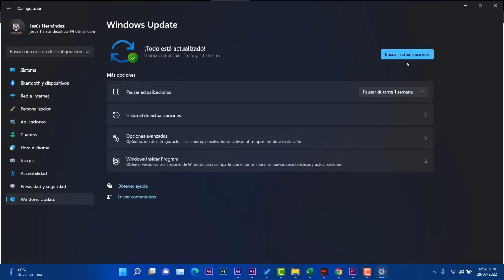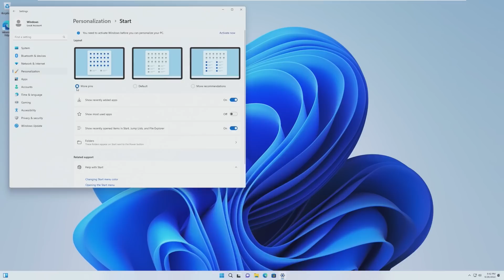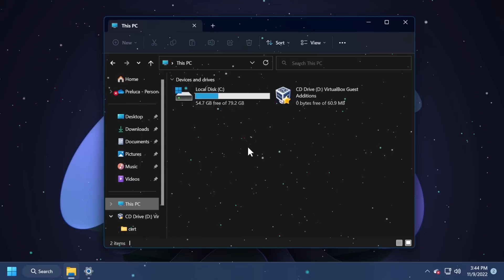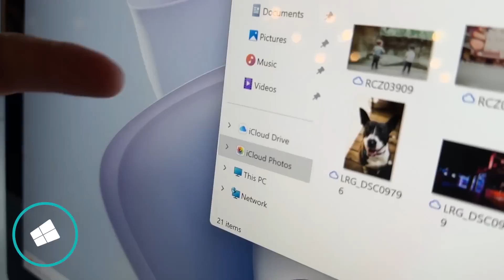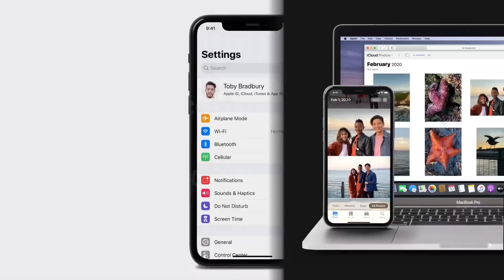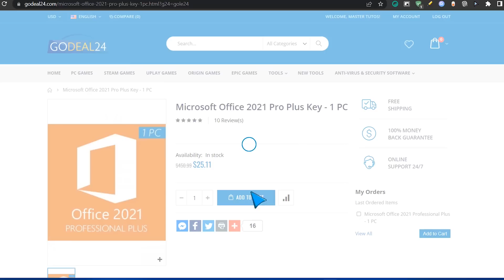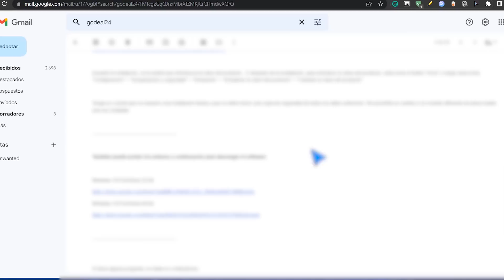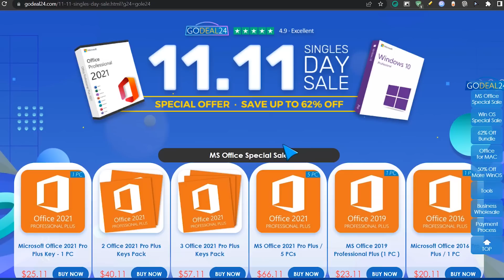⚡SUPER! UPDATE en Windows 11 22H2 con MEJORAS / APP de FOTOS con ICLOUD Disponible!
✨GoDeal24 :✨
Activación en línea válida, Entrega rápida, Garantía de por vida, Devolución sin preocupaciones